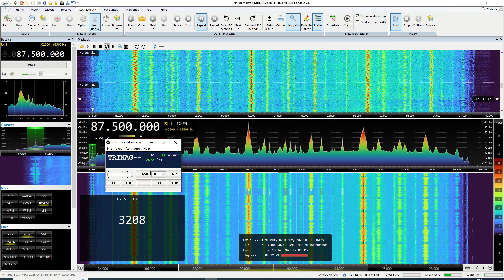Sporadic E - TRT Nagme from Datca/Ak Dagi Turkey - 2868Kms RX - Evesham UK 13-06-23. FMDX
TRT Nagme from Datca/Ak Dagi Turkey at a distance of 2868Kms, Suspected Single hop E's with Tropo enhancement. Received Evesham UK on 13-06-23 at around 17.00 UTC.

Radio - SDRPlay RSPDx
Antenna - 3 element horizontal beam.